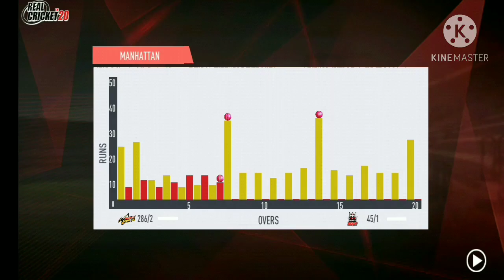IPL 2020 Csk Vs Kxip Ipl 18 Match Gameplay Highlights 2020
IPL 2020 Csk Vs Kxip Ipl 18th Match Real Cricket 20 Gameplay Highlights

IPL 2020 Csk Vs Kxip Ipl 18th Match Gameplay Highlights

Kxip Vs Csk IPL Match Highlights 2020